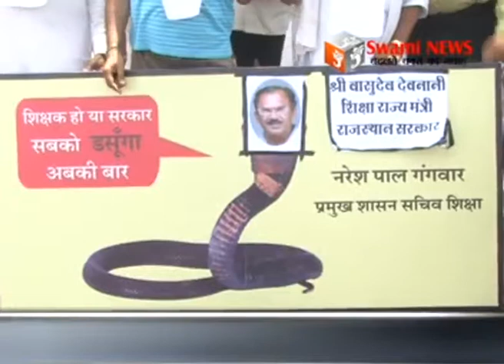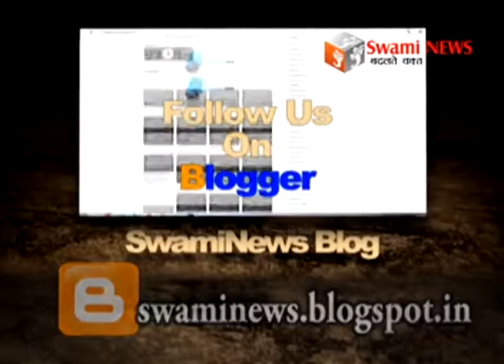शिक्षा राज्यमंत्री देवनानी के खिलाफ खोला मोर्चा।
आवासीय शिविरों के विरोध में शिक्षक संघ और महासंघ ने शिक्षा राज्यमंत्री देवनानी के खिलाफ खोला मोर्चा। देवनानी को नाग बताकर कलेक्ट्रेट पर किया प्रदर्शन।